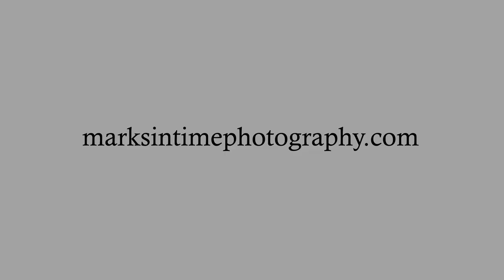715 West View St, Brownsville, OR